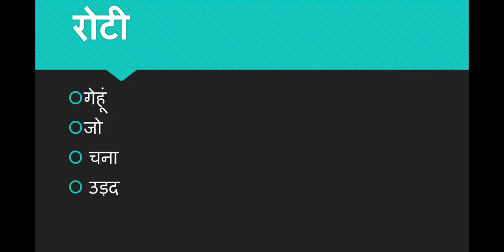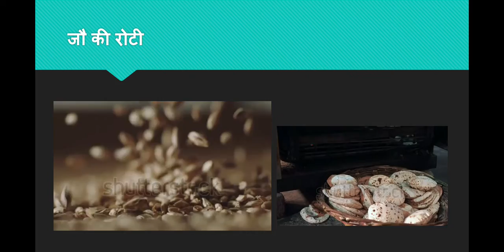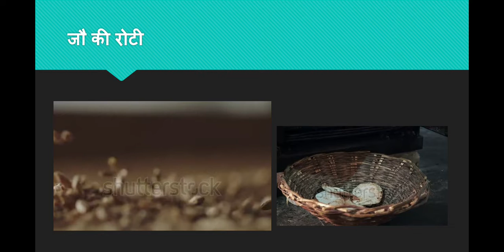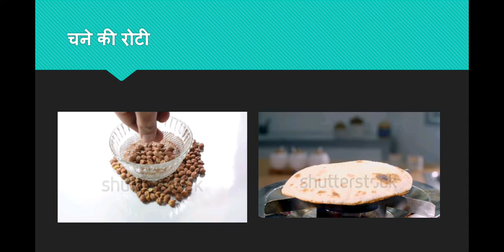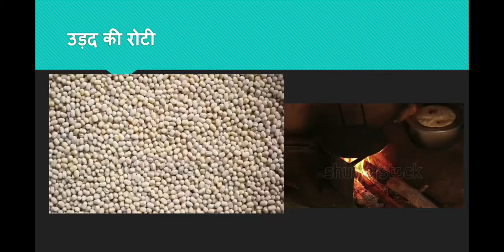Roti / रोटी के लाभ